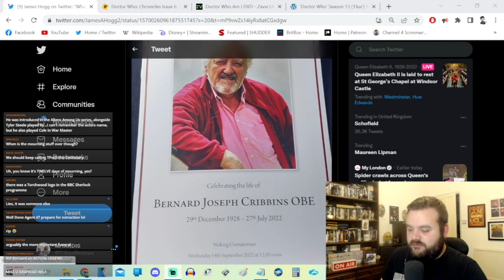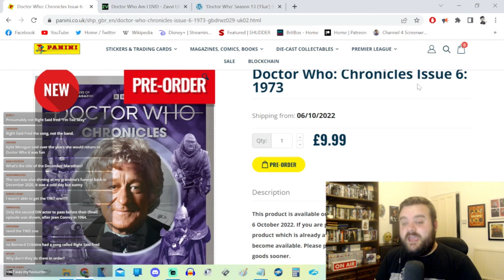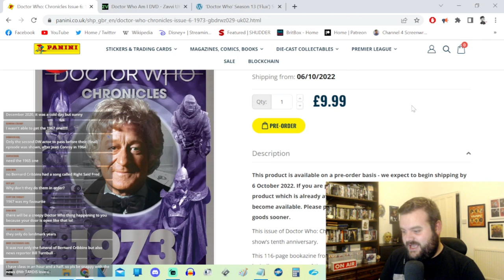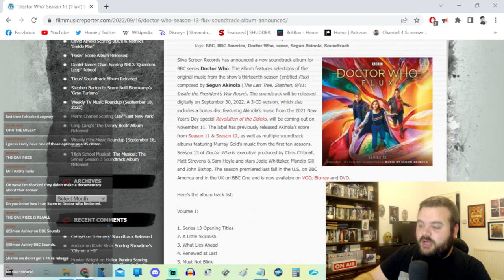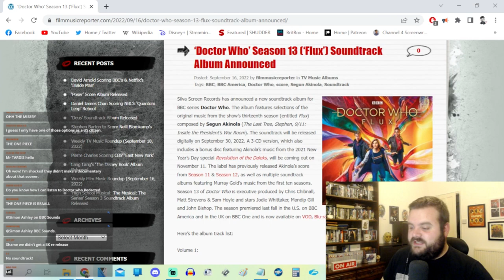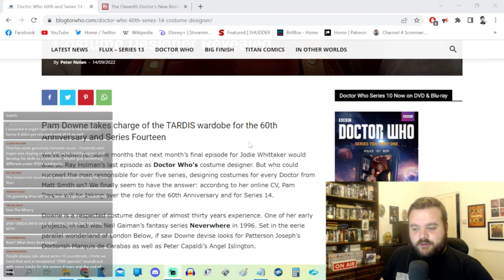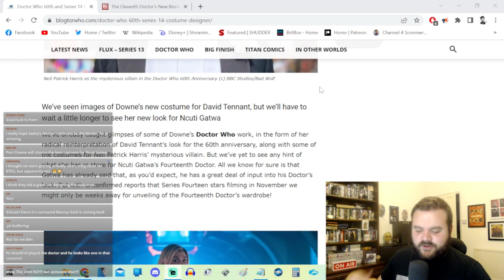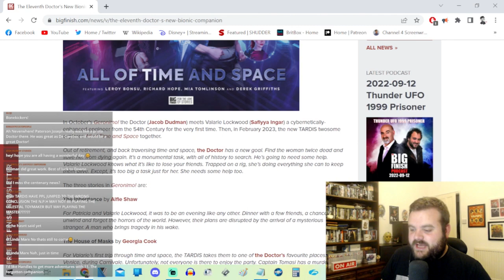DOCTOR WHO News! - RTD2 Costume Designer, New 11th Doctor Adventures, 3rd Doctor Magazine and MORE